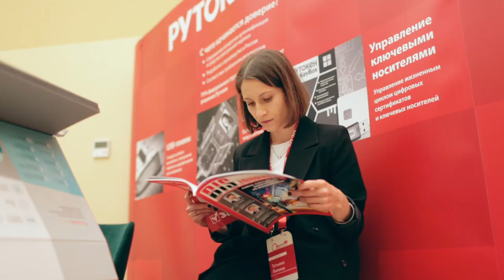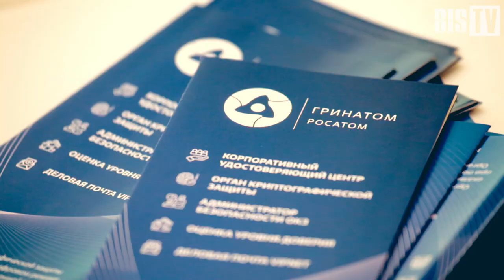Сергей Кирюшкин (Газинформсервис): «Для рынка реформа стала условием задачи» | BIS TV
Интервью на PKI-Форуме 2020 с представителем одного из крупнейших в России системных интеграторов в области кибербезопасности — об изменениях в регулировании отрасли и перспективных технологиях.

Советник генерального директора компании «Газинформсервис» и член Программного комитета PKI-Форума Россия Сергей Кирюшкин ответил на несколько вопросов журналистов BIS TV. По его словам, участники рынка решений и услуг в области PKI уже прошли этап тревоги из-за возможных последствий реформы, и начали воспринимать происходящие изменения как условия задачи — которую можно и нужно решать. При этом, по мнению Сергея Кирюшкина, изменение отраслевого законодательства и внедрение новых технологий в конечном счете позволит бизнесу повысить качество продуктов и услуг.
Эксперт также заявил, что одной из самых перспективных и востребованных технологий в ближайшем будущем станет технология краткосрочной электронной подписи. Опытом её применения на PKI-Форуме Россия 2020 поделились зарубежные участники, и доклад вызвал большой интерес у профессионального сообщества.